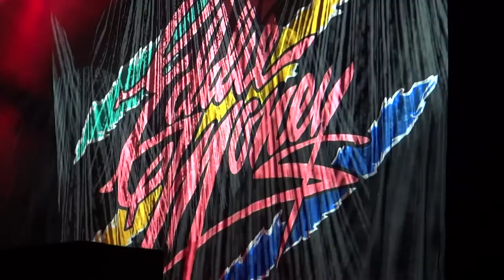Walk On Water No Control